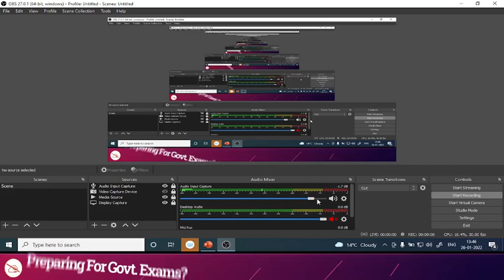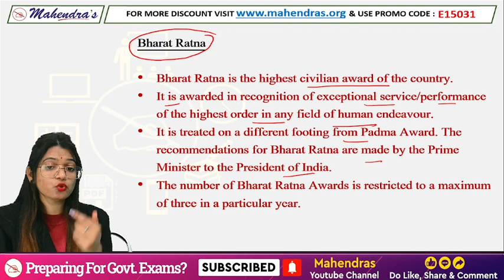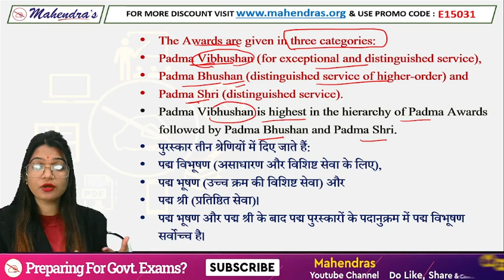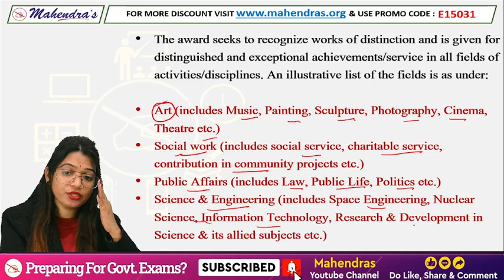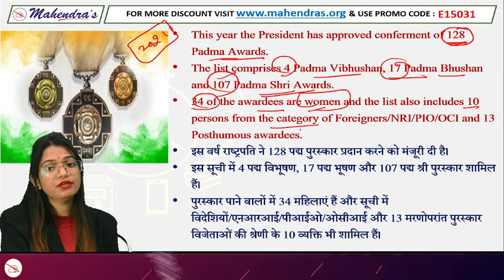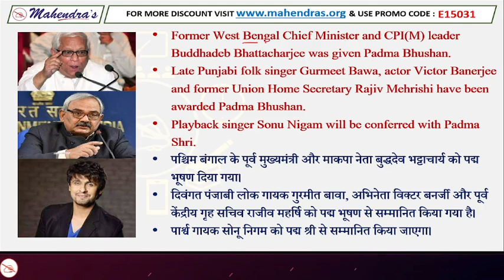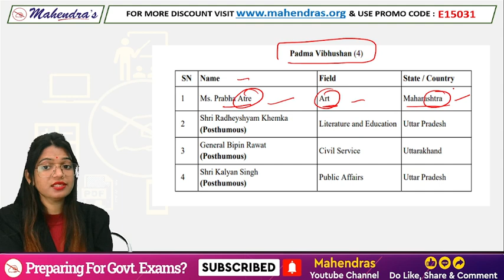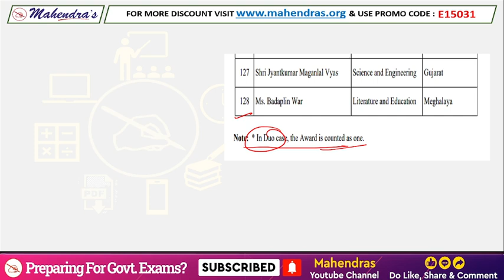Padma Awards 2022 Full List | Latest Update | By Priya Mahendras